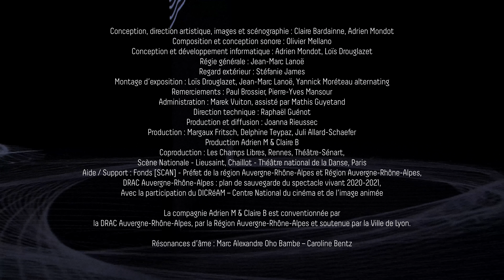Dernière minute - Adrien M & Claire B - Vidéo report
Découvrez l'interview des artistes Adrien M & Claire B suite à la présentation de Dernière minute au Théâtre de l'Archevêché d'Aix -en-Provence.

Une expérience symbolique, conçue autour de l’étirement d’une minute, celle juste avant de franchir le seuil, avant de mourir ou avant de naître. Pendant 30 minutes, dans un espace baigné de vidéo et de musique, composée par Olivier Mellano, cette installation donne la possibilité de vivre ensemble l’expérience d’une bascule entre un avant et un après, d’une métamorphose à l’endroit de la matière, à hauteur de particule. Être goutte, brûler feu, filer fumée, frissonner cendre, vibrer terre, glisser air, couler pluie, rouler vague.e particule :
être goutte, brûler feu, filer fumée, frissonner cendre, vibrer terre, glisser air, couler pluie, rouler vague.

Une proposition de CHRONIQUES dans le cadre de l’événement Un Automne à l’Archevêché organisée par la Ville d’Aix-en-Provence.

Conception, direction artistique, images et scénographie : Claire Bardainne, Adrien Mondot
Composition et conception sonore : Olivier Mellano

Conception et développement informatique : Adrien Mondot, Loïs Drouglazet
Régie générale : Jean-Marc Lanoë
Regard extérieur : Stéfanie James
Montage d’exposition : Loïs Drouglazet, Jean-Marc Lanoë, Yannick Moréteau alternating

Remerciements : Paul Brossier, Pierre-Yves Mansour

Administration : Marek Vuiton, assisté par Mathis Guyetand

Direction technique : Raphaël Guénot
Production et diffusion : Joanna Rieussec
Production : Margaux Fritsch, Delphine Teypaz, Juli Allard-Schaefer
Production Adrien M & Claire B
Coproduction : Les Champs Libres, Rennes, Théâtre-Sénart, Scène Nationale - Lieusaint, Chaillot - Théâtre national de la Danse, Paris
Aide / Support : Fonds [SCAN] - Préfet de la région Auvergne-Rhône-Alpes et Région Auvergne-Rhône-Alpes, DRAC Auvergne-Rhône-Alpes : plan de sauvegarde du spectacle vivant 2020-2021,
Avec la participation du DICRéAM – Centre National du cinéma et de l’image animée

La compagnie Adrien M & Claire B est conventionnée par la DRAC Auvergne-Rhône-Alpes, par la Région Auvergne-Rhône-Alpes et soutenue par la Ville de Lyon.

Résonances d’âme : Marc Alexandre Oho Bambe – Caroline Bentz

Commissariat : CHRONIQUES
Régisseur général : Mathieu Viallon, assisté par Jeremy Blanchard

Techniciens : Mario Domingos, Sébastien Jovys, Thomas Cadart, Axel Giordanengo, Léo Denquin, Pierre Corallo, Sofiane Alamy, Christian Corroverde

En partenariat avec la Ville d’Aix-en-Provence et ses équipes : Stéphanie Le Louarn, Philippe Berne, Rabia Mostefaoui, Maya Thomas Massara

Remerciements au Festival International d’Art Lyrique : Emmanuel Champeau, Philippe Delcroix, Fréderic Lyonnet, Jean-Pascal Gauchais
Remerciements aux équipes du Bois de l’Aune : Ichen Bouachraoui, Janvier Florio
En partenariat avec la Maison internationale des écritures contemporaines (MéCA, Aix-en-Provence)
Remerciements à Rozenn Le Bris et à Valérie Lengronne
Vidéo : Margaux Vendassi, Camille Tonnerre